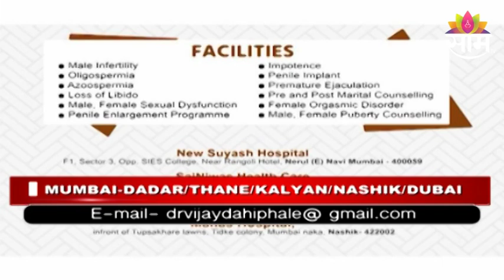स्त्रियोंमें फोरस्किन वो क्रिया में तृप्ति बढ़ाती है? कैसे? जरूर देखिए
स्त्रियांमध्ये फोरस्किन त्या क्रियेतील तृप्ती वाढवते? कशी? नक्की पाहा
English-Foreskin in females increases orgasm during that activity? How ? Must Watch